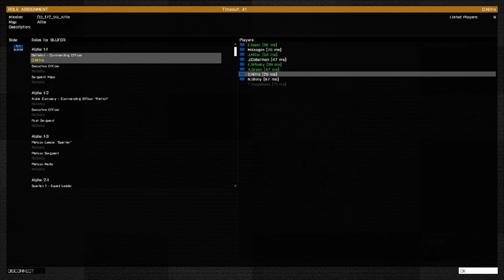First Permadeath - Round 2 - June 10, 2015 (Arma 3)